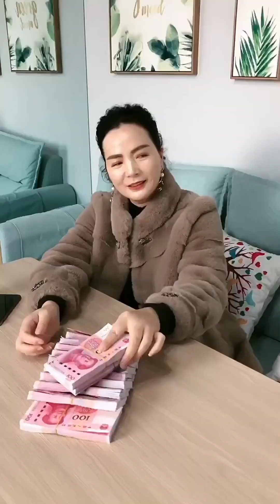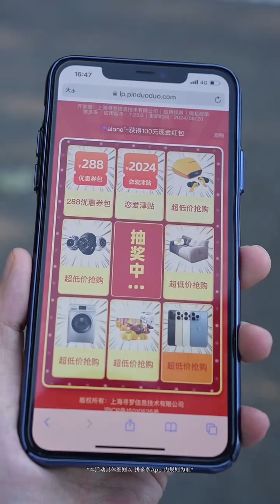此生盡興，赤誠善良！社會